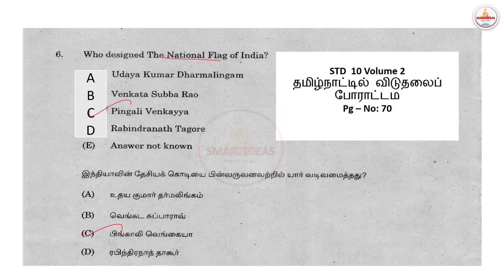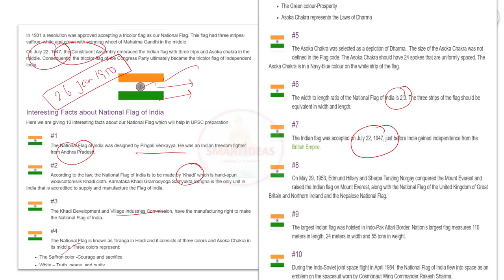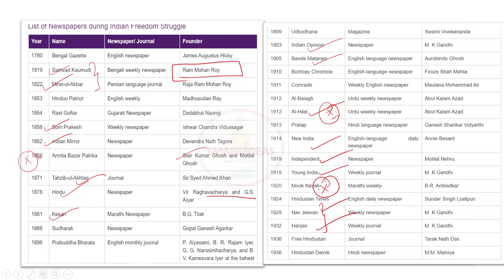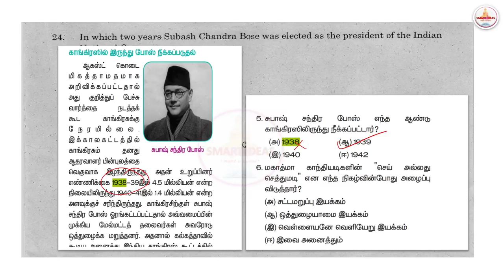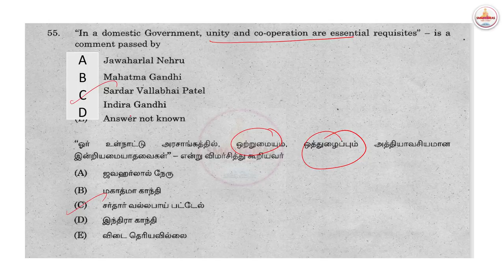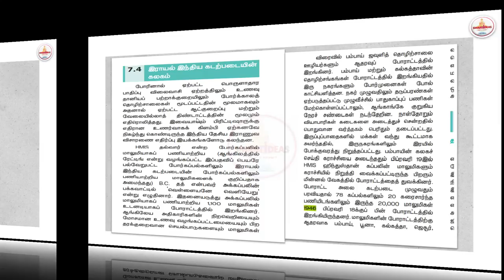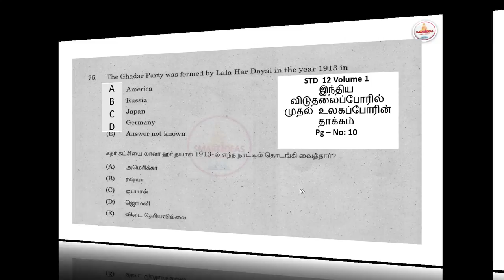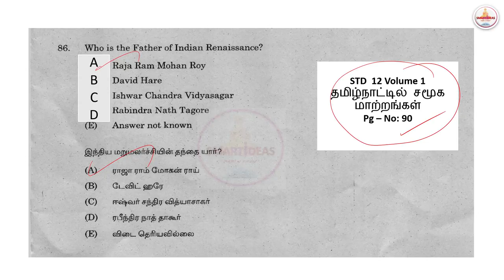INM Combined Statistical Tnpsc Questions Analysis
INM Details about LeadersJournals , InC Maps , National Flag , Khadar Party Pdf

Hello !

Today's Video is :  INM Combined Statistical Tnpsc Questions Analysis | Tnpsc INM  | Tnpsc INM Questions

Title :    INM Combined Statistical Tnpsc Questions Analysis | Tnpsc INM  | Tnpsc INM Questions